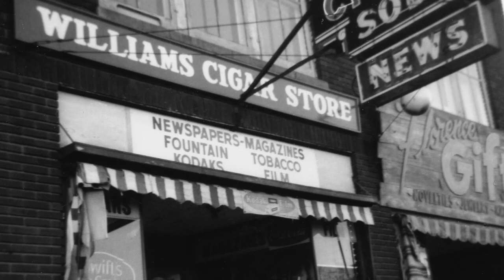Terry Salmonson HD 1080p